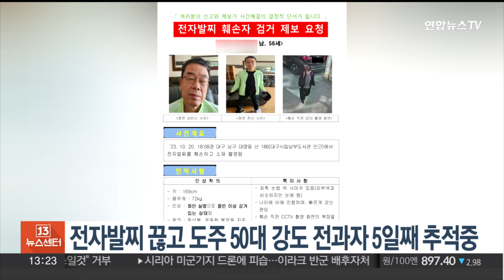전자발찌 끊고 도주한 50대 강도 전과자 5일째 행적 묘연 / 연합뉴스TV (YonhapnewsTV)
전자발찌 끊고 도주한 50대 강도 전과자 5일째 행적 묘연

보호관찰을 받던 강도 전과자 56살 A씨가 위치추적 전자장치를 끊고 달아나 당국이 5일째 추적하고 있지만 행방이 묘연한 상태입니다.

대구보호관찰소는 경찰과 협업해 A씨를 추적하고 있습니다.

최근 A씨를 발견했다는 제보 여러 건이 들어왔지만, 모두 A씨가 아니었던 것으로 알려졌습니다.

A씨는 지난 20일 오후, 대구 남구 대명동 시립남부도서관 인근 숲에서 전자발찌를 훼손하고 옷을 갈아입은 뒤 종적을 감췄습니다.

A씨는 키 169㎝, 몸무게 72㎏으로 왼쪽 눈이 실명돼 절반 이상 감겨 있습니다.

한편 충북 괴산에서도 지난 20일 전자발찌를 훼손하고 달아난 40대 성범죄자가 도주 사흘 만에 경기 평택에서 검거되기도 했습니다.